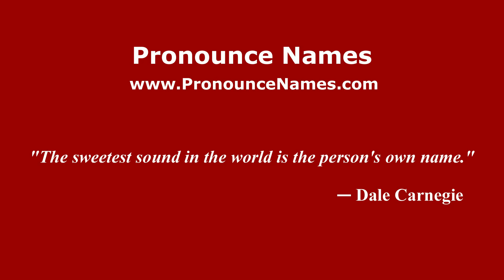How to pronounce La Macuatita (Mexico/Mexican Spanish) - PronounceNames.com